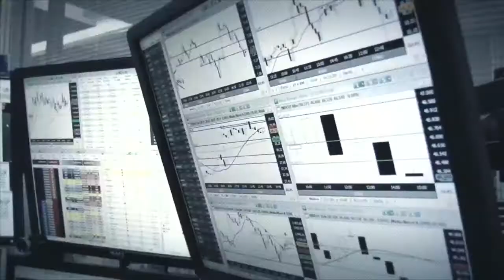Instabilidades políticas chacoalham os mercados.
Alison Correia, analista da XP Investimentos, avalia os principais eventos que movimentaram o câmbio neste pregão.